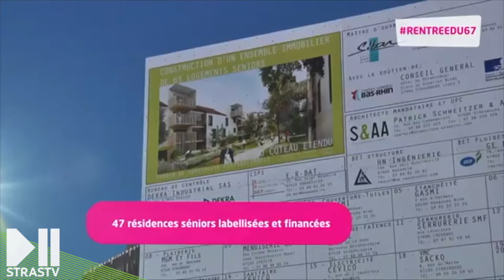La rentrée du Conseil Départemental du Bas-Rhin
C'est la rentrée du côté du Conseil Départemental du Bas-Rhin, de nombreuses initiatives sont au programme pour dynamiser le département et la Région Alsace.